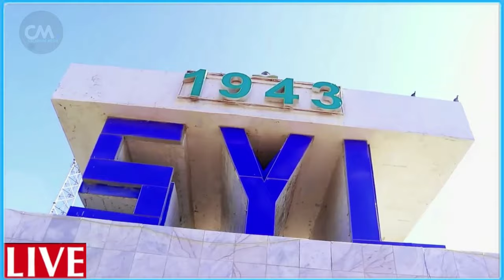DEG DEG Xisbulah oo soo Riday diyaaradii Gumeysiga ee shacabka duqeyneysay Dharbaaxo kale oo xoogan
DEG DEG Wararkii Ugu dambeyay Diyaaradii Gumeysiga is,iil ee nafta u keentay shacabka reer Gaza ayaa hada lasoo riday Xisbulah oo 3 Gantaal la haleeshay & lubnaan oo toos u soo gashay Dagaalka Guushii al qasam xogo waaweyn